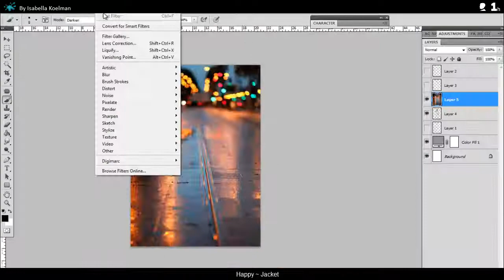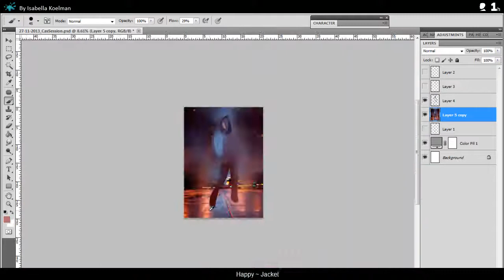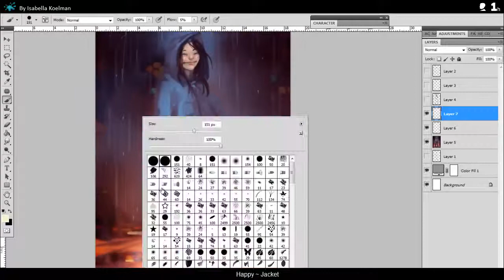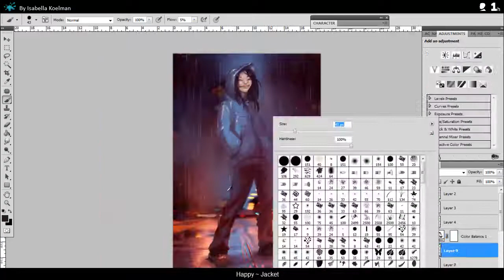Concept Art Session by Isabella Koelman - 1h Character Digital Painting - Happy Jacket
This artwork is made by Isabella Koelman in 1 hour based on the generated tags: Happy ~ Jacket.

Concept Art Sessions is a website for artists where you can start a session by choosing a topic, duration and word count. Make artwork based on the random words and upload it in the chosen time limit!

Artist:
Isabella Koelman